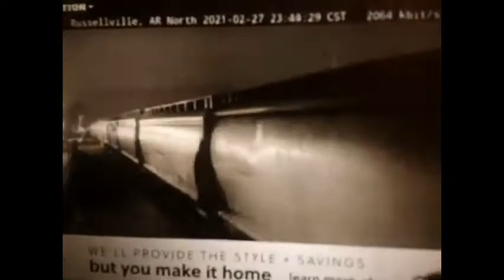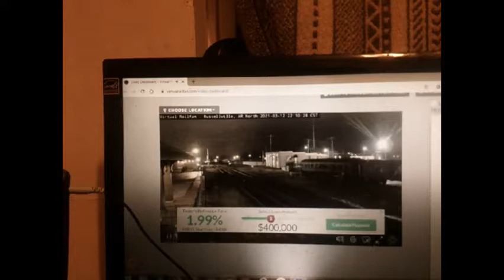Railfanning in Russellville Arkansas